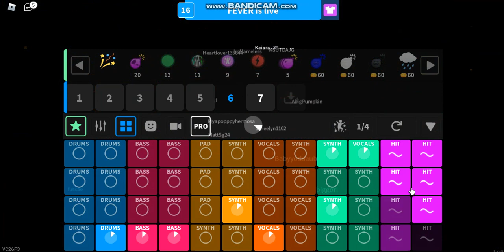ALT X TRACE Splash Roblox